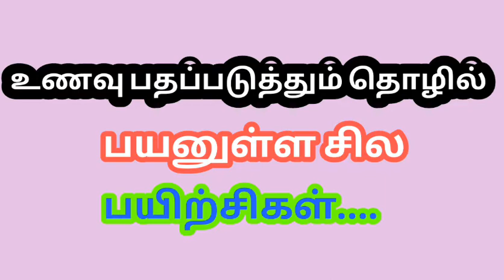உணவு பதப்படுத்தும் தொழிலில் பயனுள்ள சில பயிற்சிகள்.